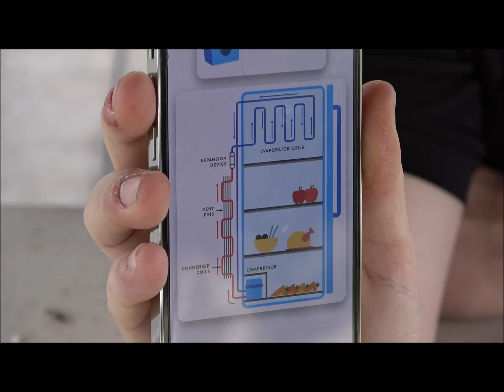Adventurous Kids: Refrigerators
CAST: LUCAS
PRODUCED/DIRECTED/EDITED/FILMED BY: ELIJAH FRIESEN
Adventurous Kid Lucas tells you about refrigerators.

I got permission from WGCU to use the WGCU Curious Kids logo in Adventurous Kids